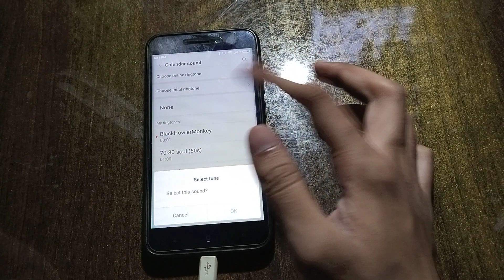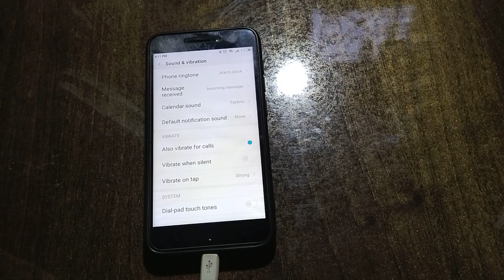How to change calender sound in Redmi 5A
redmi note 8 setting | change notification sound | ringtone volume increase and decrease on redmi note 8 | how to enable ok google in redmi | redmi note 8 internet setting | simple change redmi to android | redmi note 8 data usage limit size setting | how to calendar alarm reminder setting on xiaomi | how to change redmi 5a theme | redmi note 8 | redmi | roaming setting on redmi note 8 | home screen icon setting on redmi note 8 | redmi note 8 data usage limit size 1 mb setting